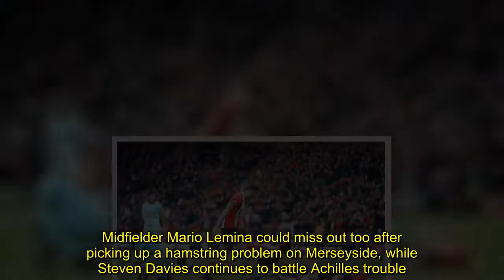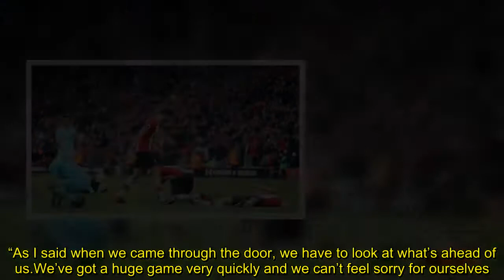Mark Hughes looks to Nathan Redmond to boost Southampton’s survival hopes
Nathan Redmond could be returning to his “natural” best at just the right time, according to Southampton boss Mark Hughes.Redmond came off the bench to head Saints into a 1-0 lead at Everton on Saturday, only for the visitors to leak a late goal to leave Goodison Park with a frustrating draw.Hughes’ men now face Swansea at the Liberty Stadium on Tuesday night in a Premier League survival shoot-out, with either side able to take a giant step towards safety with victory.Boss Hughes believes Redmond has been suffering a crisis of confidence amid Saints’ struggles, but now hopes the 24-year-old can hit back to form at the perfect moment.“I haven’t been at the club that long and I think it was just Nathan, he is basically an outstanding player, he lost a little bit of confidence maybe and that was evident in his play,” Hughes told the Southern Daily Echo.“Sometimes he was being too sure, rather than being the natural player he is but I thought he was excellent when he came on, clearly understood what was required of him and when we made the change, that shows he is engaged and focused on what is happening on the pitch.“I obviously had to make the decision not to start him so he was disappointed with that but it didn’t affect his focus on the game itself because that was why he was able to make the impact he did.” Saints must do without Maya Yoshida for their Swansea trip, with the Japan defender suspended after his red card at Everton.Midfielder Mario Lemina could miss out too after picking up a hamstring problem on Merseyside, while Steven Davies continues to battle Achilles trouble.Former Stoke boss Hughes insists Southampton’s confidence will not be dented by Saturday’s last-gasp draw, with Tom Davies’ deflected strike denying the visitors victory in the sixth minute of added time.“It’s a quick turnaround so we can’t dwell on this one,” Hughes told Southampton’s official club website.“As I said when we came through the door, we have to look at what’s ahead of us.We’ve got a huge game very quickly and we can’t feel sorry for ourselves.“I don’t think we’re in any way damaged by the consequences of the game in terms of confidence, so we’ll be ready to go again and it’s up to us to get the job done.“We’ve got two games left and everybody is writing the Man City one off.We’ll give that one a go as well, but clearly the Swansea one is one that we can really decide our own fate.